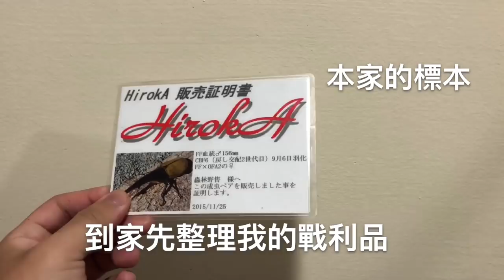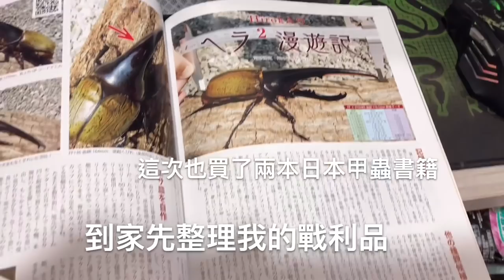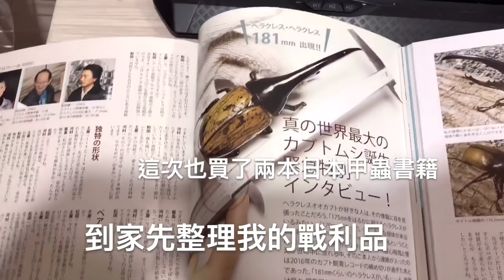【Crazy蟲室】台中之旅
非常棒的一趟旅程!
很充實,學習到了很多

我的IG:Crazy2019524 歡迎追蹤喔!